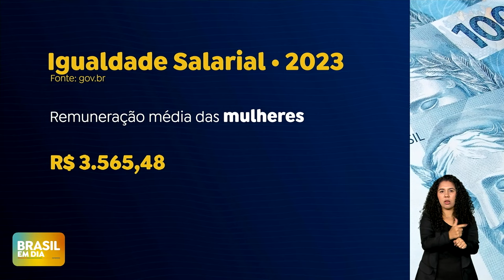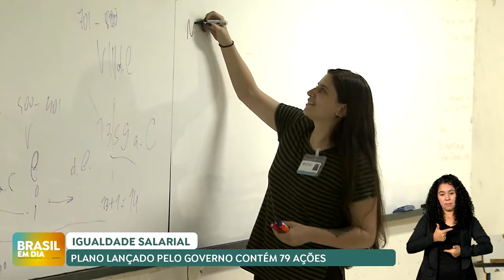79 ações para promover a igualdade salarial entre mulheres e homens são lançados pelo governo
Coordenada pelo Ministério das Mulheres e Ministério do Trabalho e Emprego, o Plano Nacional de Igualdade Salarial e Laboral entre Mulheres e Homens tem previsão orçamentária de R$ 17 bilhões. Ao todo, são 79 ações divididas em três eixos que também abordam aspectos étnico-raciais e da divisão sexual do trabalho, ou seja, das responsabilidades familiares pelas atividades de cuidado.

A igualdade salarial e laboral entre mulheres e homens e a autonomia econômica estão entre os desafios assumidos pelo Brasil na presidência do G20. E também está relacionada aos esforços do governo brasileiro para  alcançar o Objetivo de Desenvolvimento Sustentável (ODS) nº 5 das Nações Unidas, inserindo as mulheres, sobretudo as jovens, negras e em situação de pobreza, nas políticas de desenvolvimento econômico e social, contribuindo para superação da fome e da pobreza.